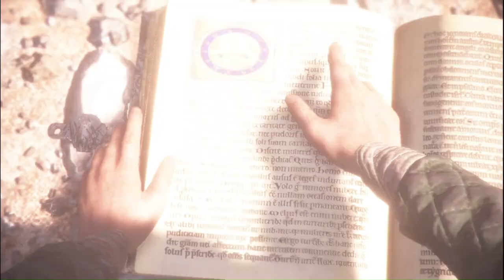The Ultimate Guide to A Plague Tale Innocence Chapter 11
Join us for a thrilling PC gameplay walkthrough of A Plague Tale - Innocence! Immerse yourself in this epic gaming experience as we explore this action-packed adventure game on PC.

With stunning graphics and intense gameplay, this is a must-see for any gaming enthusiast. Don't miss out on our walkthrough of A Plague Tale - Innocence on PC!